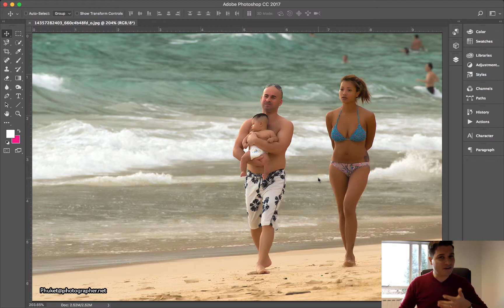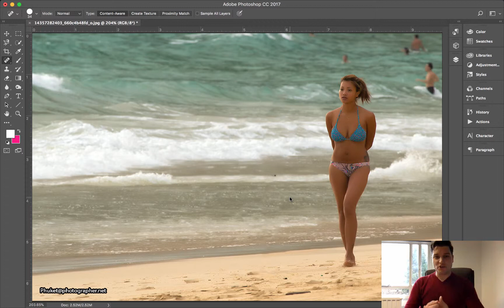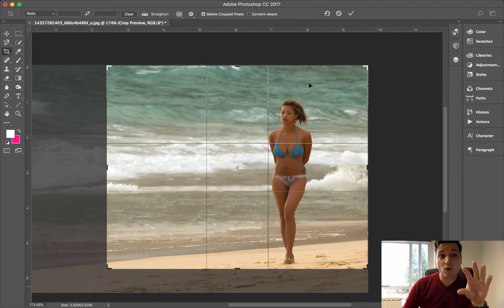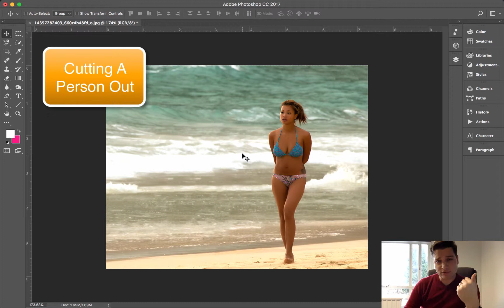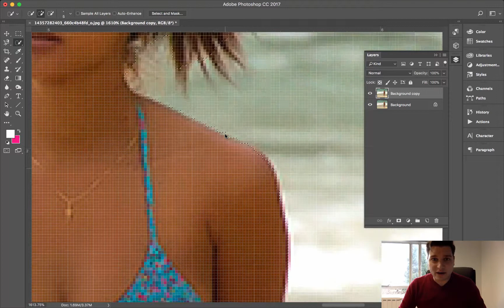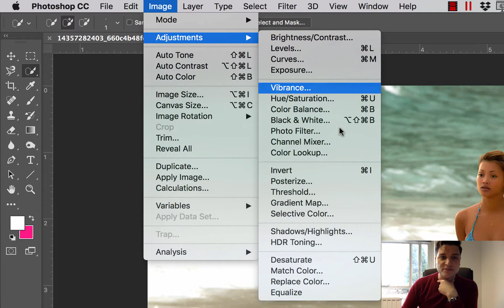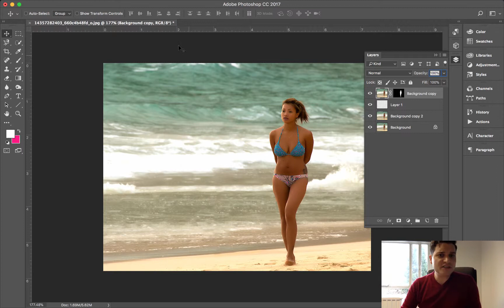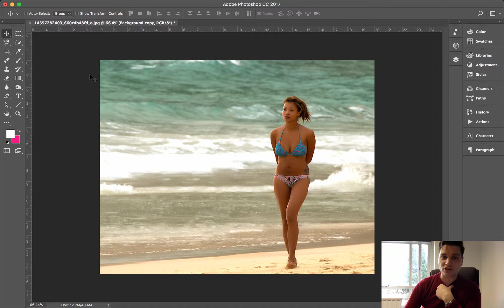eLearning: Essential Photoshop Skills | Design eLearning Tutorials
0:46 - Remove unwanted objects from photos
3:31 - Adjust the composition
5:47 - Adjust the levels
7:23 - Cut out a person from the background
13:55  - Upscale an image